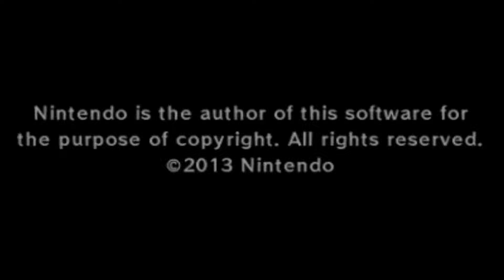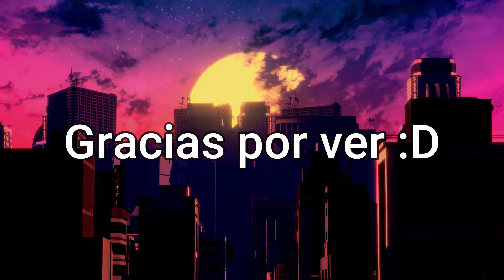Mejores Momentos Rangu The Legend of Zelda: A Link Between Worlds #7 - Finale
El mejor Zelda 2D ever weon.

Mi otro canal: @Cejototas

Outro:
SKYLINE by VISUALDON